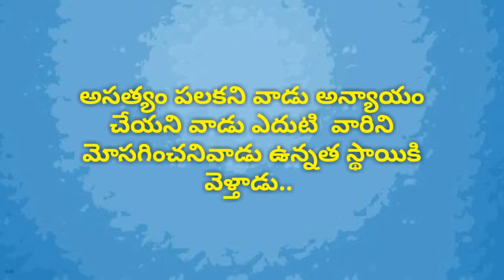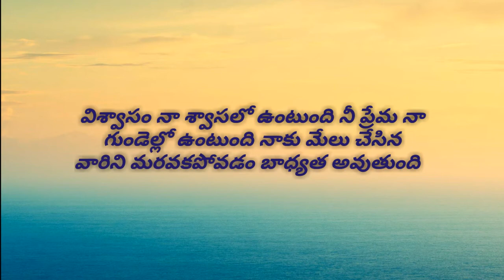నేను రాసిన కొన్ని కోటేషన్స్ ( my creative quotations }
హాయ్ ఫ్రెండ్స్..
ఈ వీడియోలో  నేను రాసిన కొన్ని కొటేషన్స్ ని తెలియచేసాను
ఇలాంటి కోటేషన్స్ కి సంబంధించి 3 వీడియోస్ చేయడం జరిగింది
ఇలాంటి మరిన్ని కోటేషన్స్ సాంగ్స్ అన్ని వీడియోస్ చేస్తుంటాను..